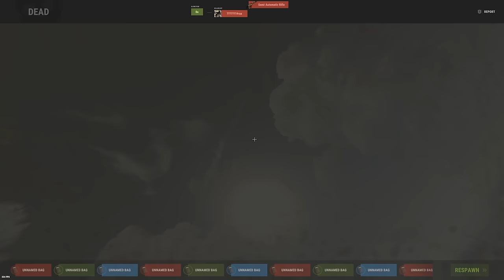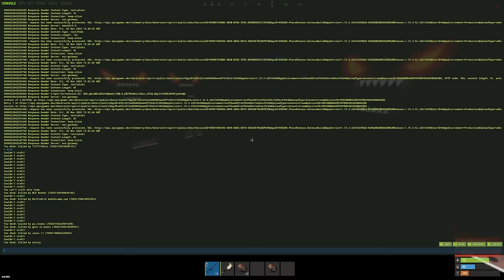THE 13,000 HOUR SOLO FORCE WIPE (MOVIE)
Chapters:
0:00 - Day One
31:16 - Day Two
46:43 - Day Three
59:58 - Outro
PC Specs:
CPU ⇨ AMD Ryzen 9 7950X3D 16 x 4.2/5.7GHz
GPU ⇨ Nvidia GeForce RTX 4090 24GB
SSD ⇨ 4000GB SSD M.2 NVMe
RAM ⇨ 64GB 5600MHz DDR5 RAM
Equipment:
Headphones - Steelseries Artic 9 pro wireless
Mouse - Custom Logitech g pro X superlight
Monitor (Main) - Samsung Odyssey G7 240Hz (2560x1440)
Monitor (Second)   - Samsung Odyssey G5 144Hz (2560x1440)